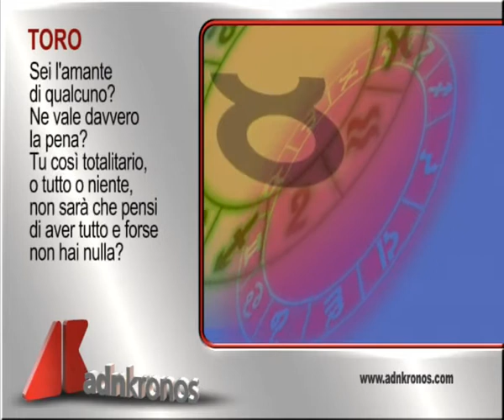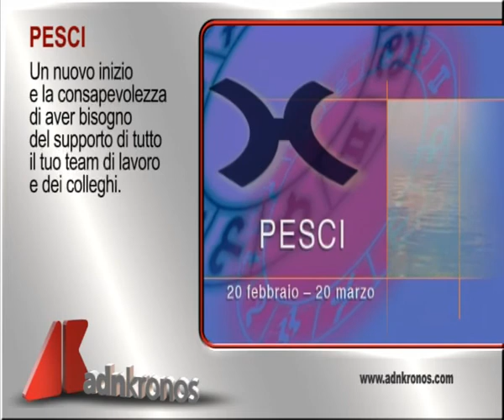L'oroscopo di oggi, 14 novembre...